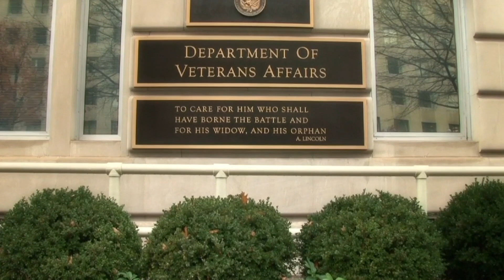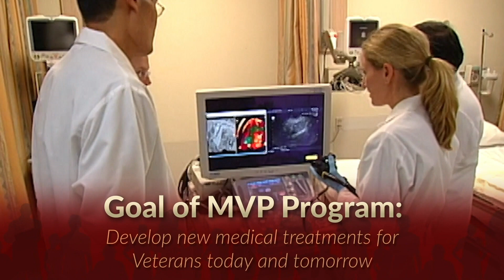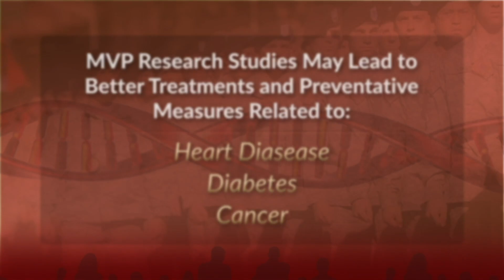Million Veteran Program: A Partnership with Veterans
MVP is a national, voluntary research program funded entirely by the Department of Veterans Affairs Office of Research & Development. The goal of MVP is to partner with Veterans to study how genes affect health.